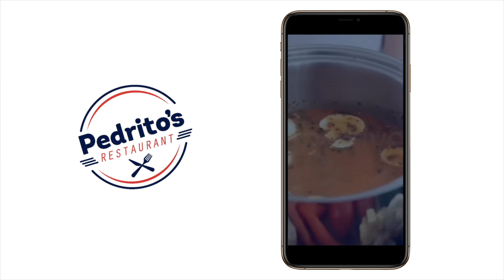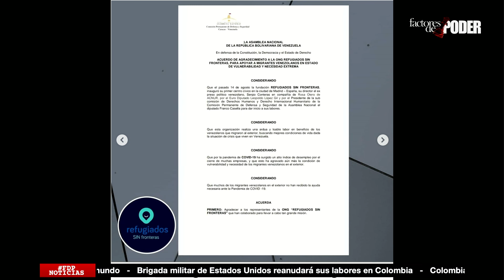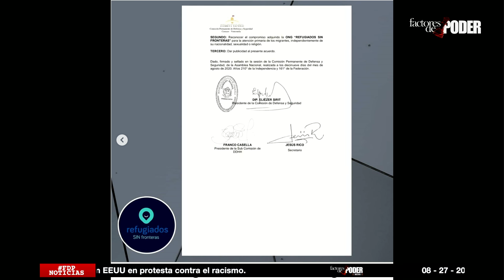ROSCA de las Comisiones de la ASAMBLEA NACIONAL | Agárrate | Patricia Poleo | 2 de 3